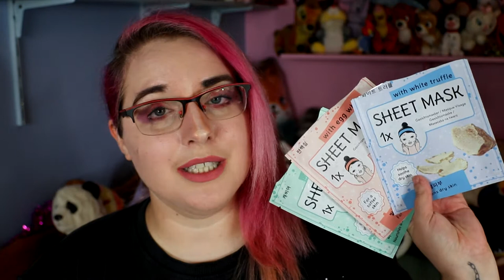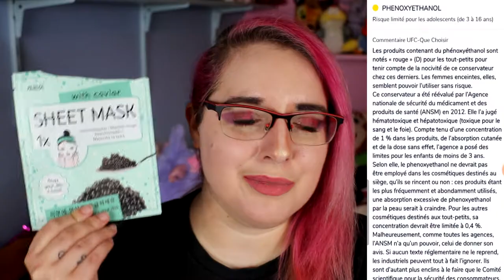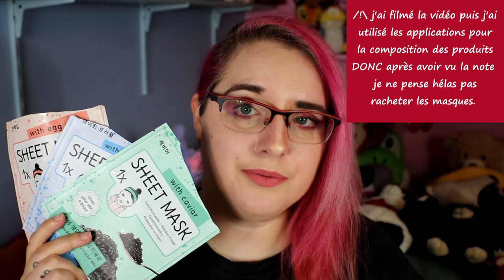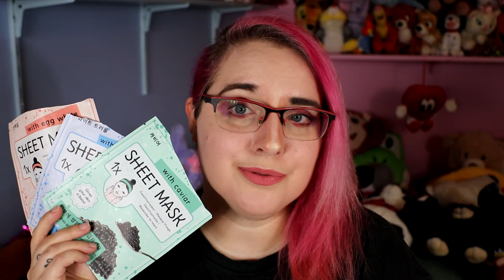*Crash test* masque visage coréen de ACTION